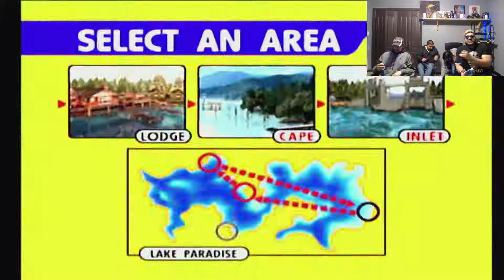Sega Bass Fishing Sega Dreamcast Arcade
Hook em and book em, we casting our line looking for bites. Watch your boys hook ass and reel bass On this episode of Zer0-bit Gaming!

Episode #